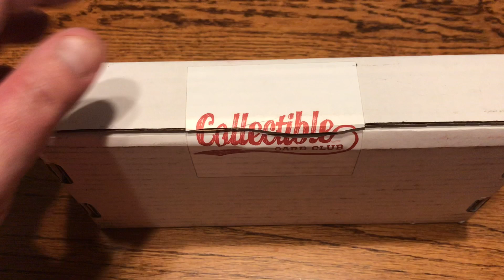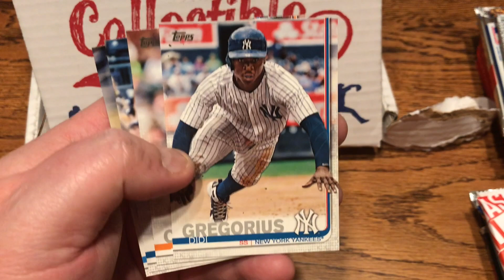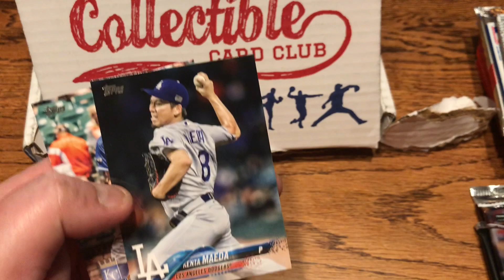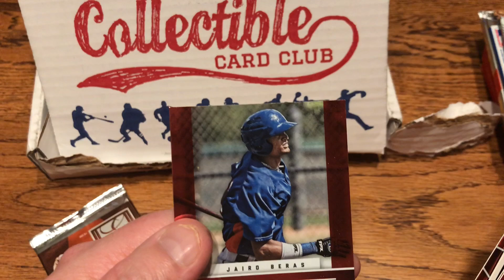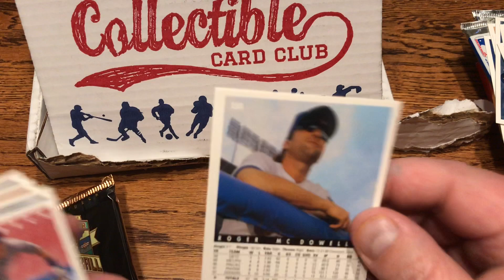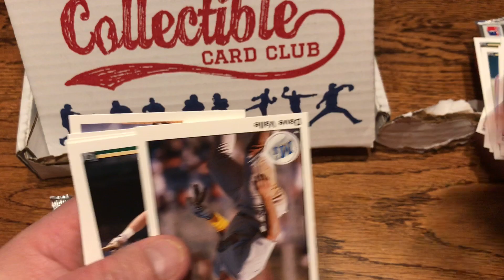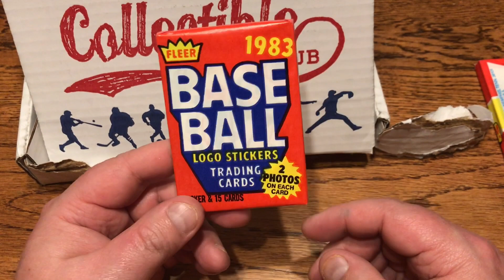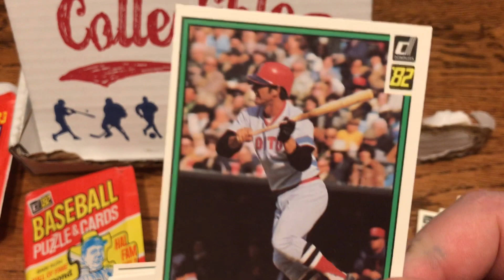COLLECTIBlE CARD CLUB - 80s - CURRENT PACK RIPS!!!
Fun box to rip into!